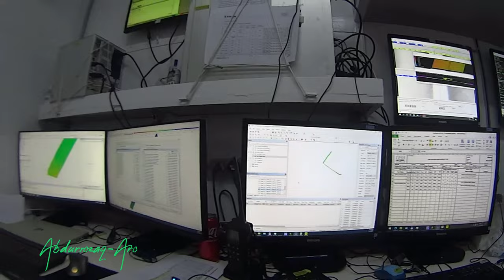Offshore Survey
Offshore survey is a specific discipline of hydrographic survey primarily concerned with the description of the condition of the seabed and the condition of the subsea oilfield infrastructure that interacts with it.